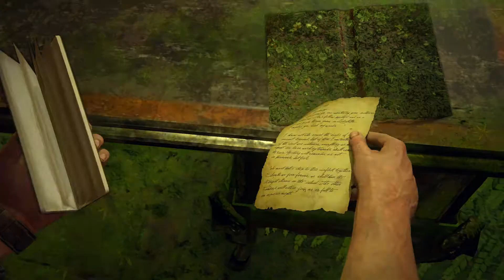Uncharted 4 #025 [PS4 PRO] - Was ist hier Passiert?